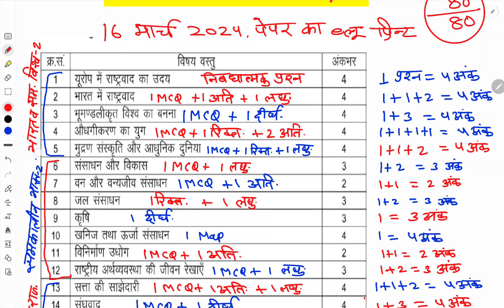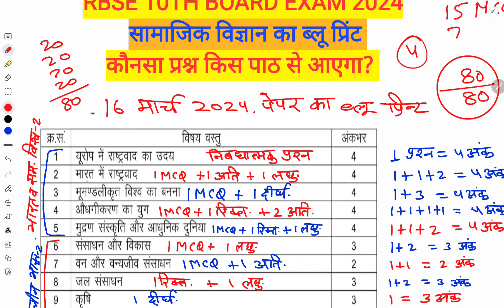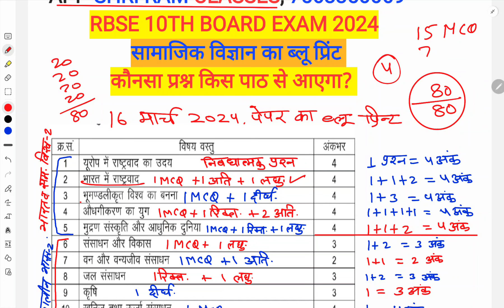RBSE 10TH SST REAL PAPER 16 MARCH 2024 ||PAPER का BLUE PRINT 2024|| कौनसा प्रश्न किस पाठ से आएगा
Get an inside look at the RBSE Class 10 Social Science real paper held on March 16, 2024. Explore the blueprint for the paper and understand which questions are from which chapters. Ace your exam preparation with this detailed analysis. ShriRamClasses RBSEClass10 SSTExam2024"

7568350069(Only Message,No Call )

RBSE 10th SST Real Paper 16 March 2024
RBSE Class 10 Social Science Real Paper 2024
SST Board Exam Paper 2024
RBSE 10th Social Science Blueprint 2024
RBSE Class 10 SST Exam Paper
SST Exam Paper Solution
RBSE Class 10 Social Science Paper Analysis
Important Questions for RBSE 10th SST
SST Exam Preparation Tips